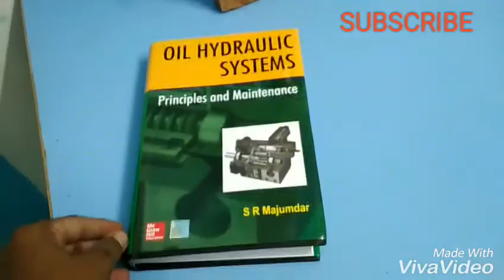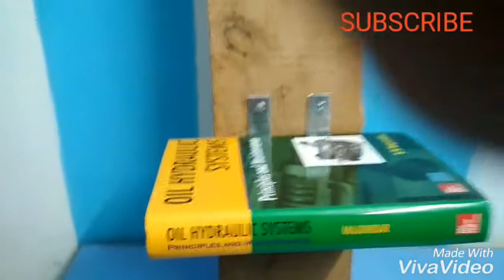DIY Floating bookselves with very simple steps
In this video im going to show you how to make the floating bookselves with very simple easy steps and it is very usefull in the room. it can be as a decorative purpose as well as to keep the books.